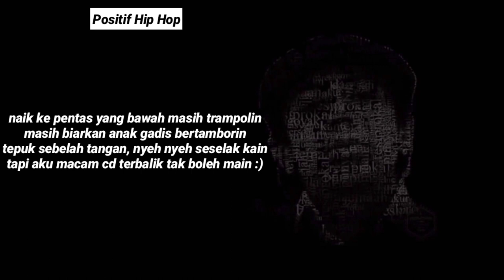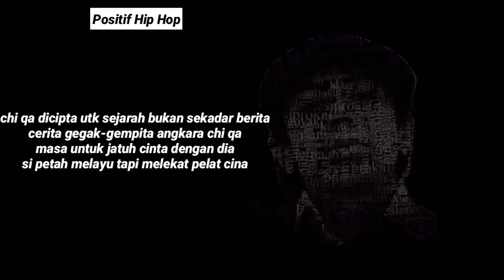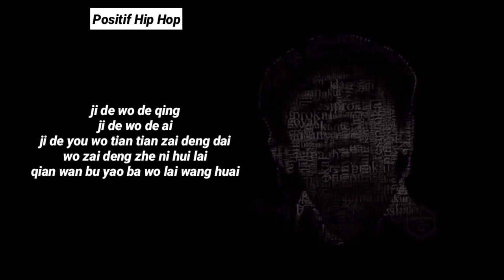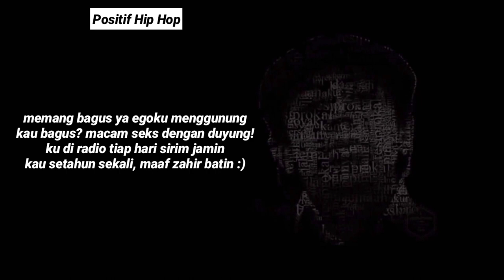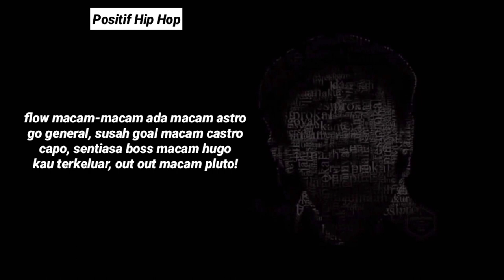Malique - VVS1 (feat. Chi Qa) Lirik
Dah berhenti bersinar, sekarang ku menerangi.